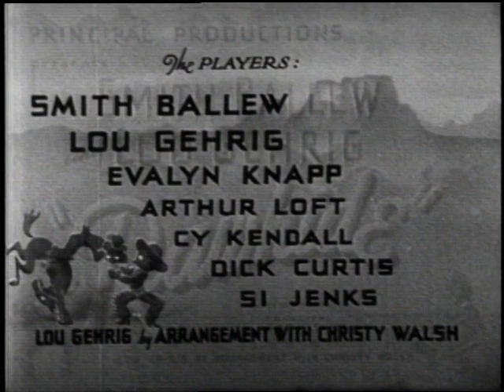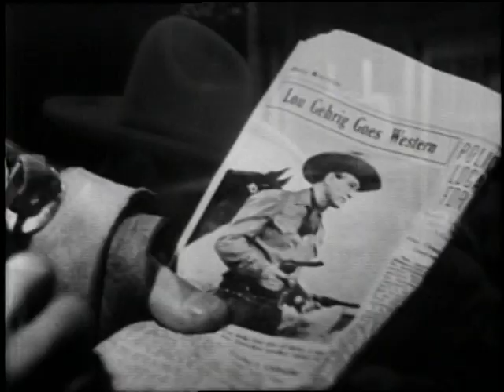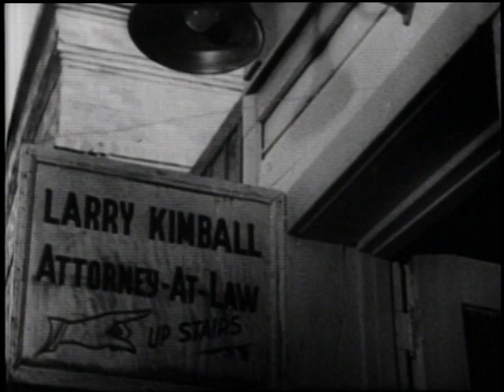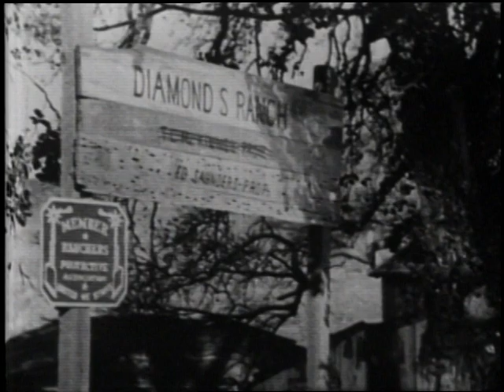Rawhide (1938) | Full Movie | Smith Ballew | Lou Gehrig | Evalyn Knapp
Baseball superstar Gehrig is one of several ranchers being coerced by a bunch of bandits. His sister and her lawyer/lover organize the ranchers.

Stars: Smith Ballew, Lou Gehrig, Evalyn Knapp